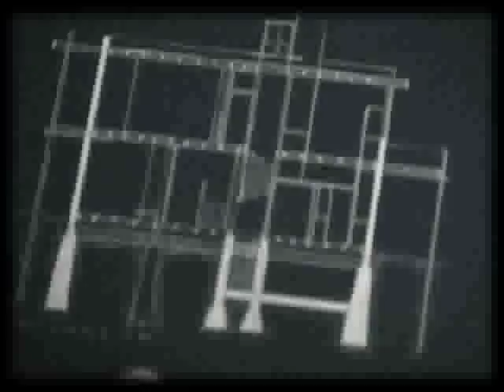Rietveld: "zitten is een werkwoord"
theatergroep KOPER presenteert Rietveld: "zitten is ook een werkwoord" in samenwerking met Centraal Museum Utrecht.
8 mei t/m 1 juni iedere donderdag vrijdag zaterdag en zondag.
Regie: Dea Koert